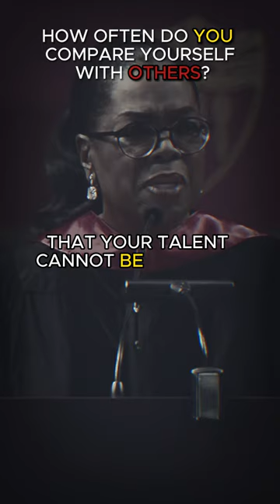Stop Comparing Yourself With Others - Oprah Winfrey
🌟 Embark on a journey of self-discovery and empowerment guided by the inspiring insights of Oprah Winfrey. 🚀 Join us as we explore her profound perspective on the importance of stopping the cycle of comparison and discovering your own unique path to success, happiness, and fulfillment.

🌈 Oprah's life story exemplifies the power of embracing your individuality and breaking free from the trap of comparison. 🌄 Discover how her wisdom can help you let go of the need to measure your worth against others and instead celebrate your own journey.

🔑 Key Insights:

Embrace your authenticity and celebrate your own journey.
Channel your energy towards self-improvement, not comparison.
Recognize that your path is uniquely designed for your growth.
Cultivate gratitude for your strengths, experiences, and opportunities.
Empower yourself by focusing on your own progress and purpose.
🎯 Oprah Winfrey's philosophy offers millennials a guiding light in navigating the age of comparison, reminding them that their journey is incomparable and uniquely their own. 🌠 This tribute dives into Oprah's transformative insights, offering practical strategies for millennials to break free from comparison and embark on a path of self-discovery.

🗣️ Join us in exploring Oprah Winfrey's empowering perspective and learn how to release the chains of comparison to unlock your full potential. 📈 Let's unite in our commitment to embracing our individuality, celebrating our uniqueness, and embracing the extraordinary journey we're on.

🎁 Like, Share, and Subscribe to our channel for more empowering content, insightful discussions, and actionable advice that help you embrace your unique journey and live a life of authenticity and purpose. 📣 Together, let's draw inspiration from Oprah's wisdom and create a world where comparison has no power over us.